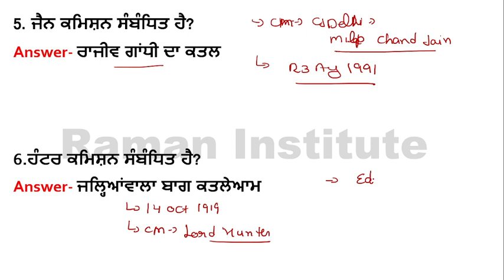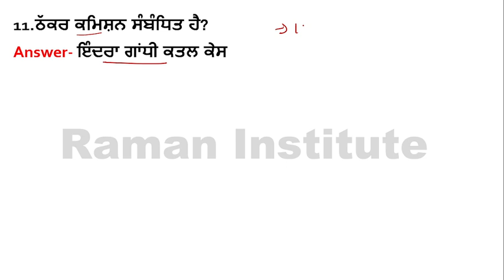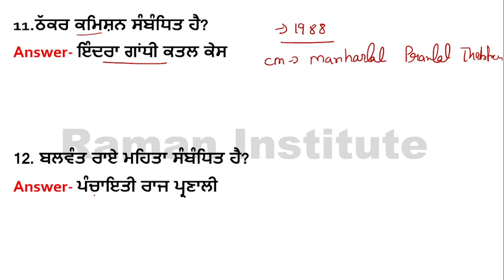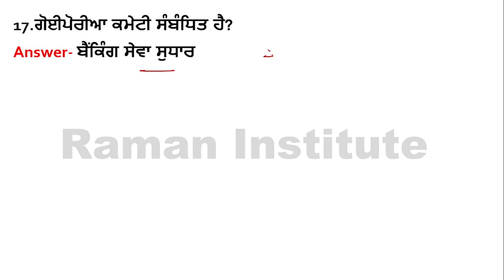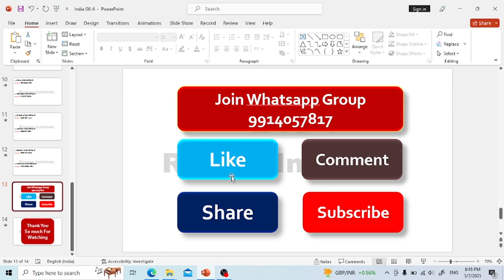India GK MCQ Part-6||Important Committee||Punjab Police Exam||Patwari Exam||Master Cadre Exam||PSTET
Raman Institute#PSTET#Punjab Police#Patwari Exam#History of India#History#Political Science#

Topic:-Important Committee
Subject:-India GK
Part:-6

Is video mein India GK  ke mcq questions ko discuss kiya gya hai jo apke Govt exam ke lye helpful rahege